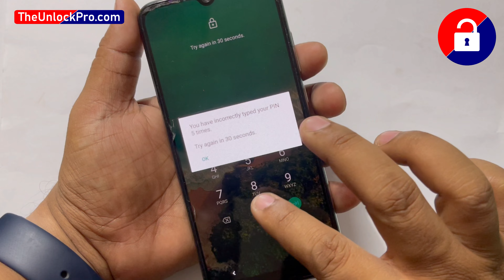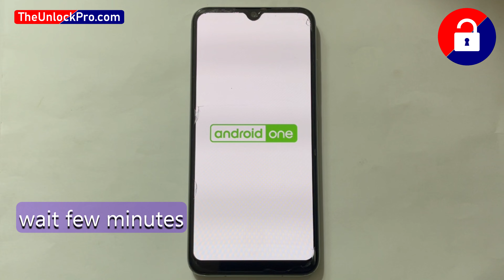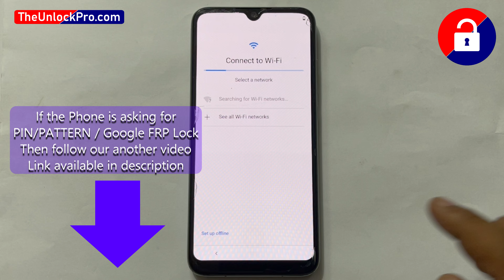Xiaomi Mi A3 :- How to Screen Unlock/Hard Reset?? 2023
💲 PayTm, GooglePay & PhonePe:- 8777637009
💲 UPI ID:- TheUnlockPro@ybl  /  TheUnlockPro@ibl

How to hard reset Xiaomi Mi A3,Xiaomi Mi A3 hard reset,Mi A3 factory reset,how to format Mi A3,Mi A3 pattern unlock,factory reset
xiaomi a3 hard reset,
xiaomi a3 ko hard reset kaise kare,
how to reset xiaomi a3,
how to hard reset xiaomi a3,
xiaomi a3 hard reset key,
xiaomi a3 recovery mode,
xiaomi a3 factory data reset,
xiaomi a3 reset setting,
xiaomi a3 ka pattern lock kaise break kare,
xiaomi a3 pattern lock remove,
xiaomi a3 pin lock remove,
xiaomi a3 ka lock kaise tode,
xiaomi a3 password lock remove,
how to remove pattern lock xiaomi a3,
xiaomi a3 ka pattern lock kaise tode,
xiaomi a3 ka pattern lock kaise hataye,
xiaomi a3 ka password lock kaise remove kare,
xiaomi a3 ka password lock kaise tode,
xiaomi a3 ka pin lock kaise tode,
how to remove password lock xiaomi a3,
xiaomi a3 ka pattern lock kaise remove kare,
how to break pattern lock xiaomi a3,
xiaomi a3 pattern unlock without pc,
xiaomi a3 factory reset,
xiaomi a3 password unlock,